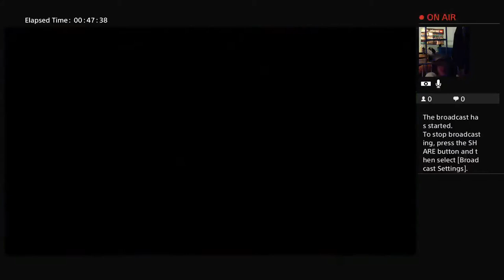Monopoly with Tyler Mitchell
Hi people it Tyler here on my Channel I play Minecraft and lego incredibles and mybe more.